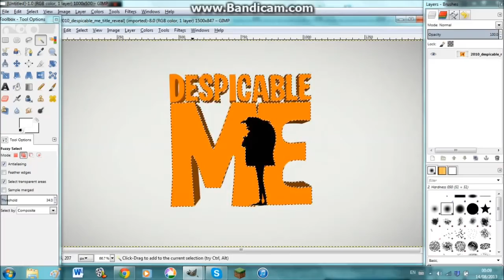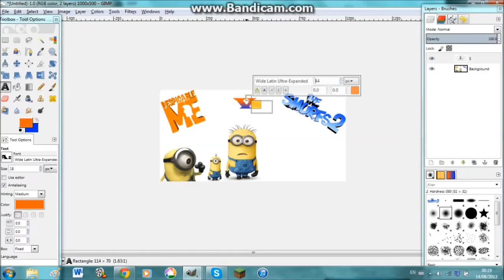Gimp 2.8 Despicable me Vs Smurfs 2! Speed Art